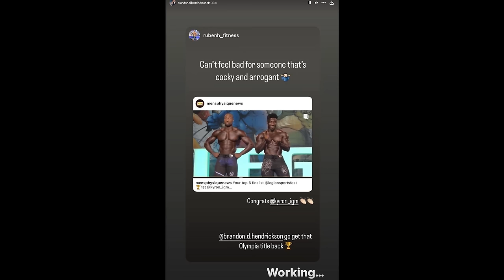Hassan Mostafa 4 weeks out + Brandon reacts to Erin's Loss + Branch 13 days out + Horse Md + Jeremy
Hassan Mostafa 4 weeks out + Brandon reacts to Erin's Loss + Branch 13 days out + Horse Md + Jeremy Buendia 25 days out of Mr Olympia 2023
Timestamps
0:00 Hassan Mostafa
1:23 Branch Chen
2:22 Brandon & Erin resent each other
3:10 Jeremy Buendia
4:03 Horse Md

Code :rogier25